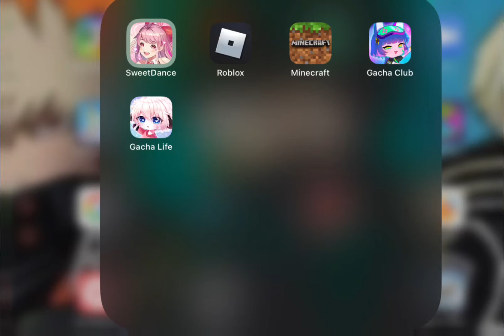My character in different games!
Sorry I haven’t posted